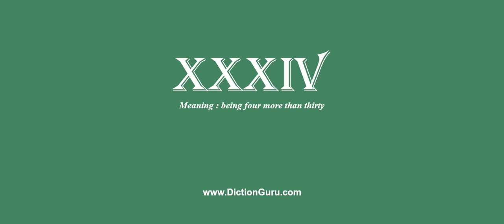xxxiv: How to pronounce xxxiv with Phonetic and Examples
This video shows how to pronounce xxxiv, xxxiv meaning, xxxiv definition, xxxiv phonetic, xxxiv synonym and xxxiv example

xxxiv Definition : being four more than thirty